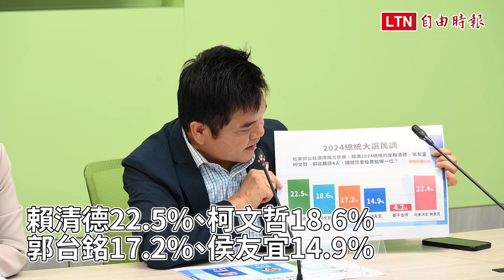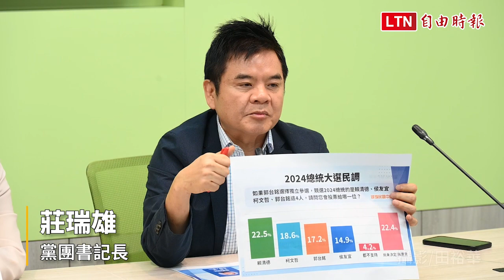侯友宜民調跌破15％淪老四 綠委：馬英九誇名列前茅…...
今（5）日有媒體民調指出，若鴻海創辦人郭台銘獨立參選，國民黨總統參選人侯友宜將跌破15％「防磚線」並落居老四。立院民進黨黨團幹事長劉世芳指出，民進黨面對大選戒慎恐懼，而前總統馬英九稱侯友宜民調「民列前茅」，大概前三名都算；黨團書記長莊瑞雄則評估，國民黨陷入大亂鬥，未來能否整合仍是未知數。